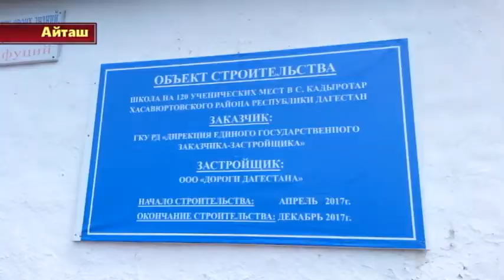Визит министра в с. Кадыротар